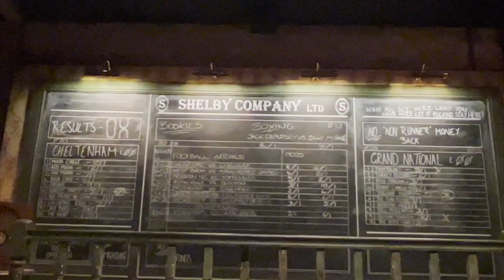I Met Tommy Shelby In Central London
What U Saying G's

BREAKING NEWS!!! Tommy Shelby's EPIC New Business In CENTRAL LONDON

Do you ever wonder what Tommy Shelby is up to these days ever since Peaky Blinders the show ever came to an end?

Well he has been busy setting up new business opportunities and looking for more associates.

I met with tommy shelby in central london and  we discussed some business

But of course, as this had to do with tommy shelby it was no easy ride

There were fights, gun shots, family disputes and even marriage

Enjoy the vlog G

swear down its marcos
swear down
marcos
tommy shelby best moments
tommy shelby death
tommy shelby edit
SHELBY COMPANY
shelby company limited
shelby company song
peaky blinders trailer
peaky blinders season 5 recap
peaky blinders finale explained
peaky blinders fight scene
peaky blinders final scene
peaky blinders birmingham
peaky blinders london
peaky blinders reaction season 6